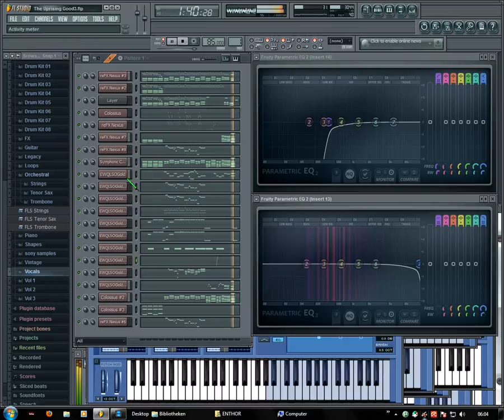The Uprising Good - created by Semaphore at (Newgrounds.com)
This is a piece I wrote for the League of Legends Song Competition 2011.